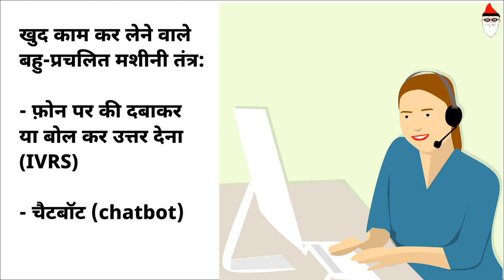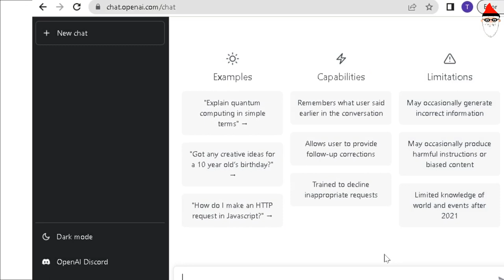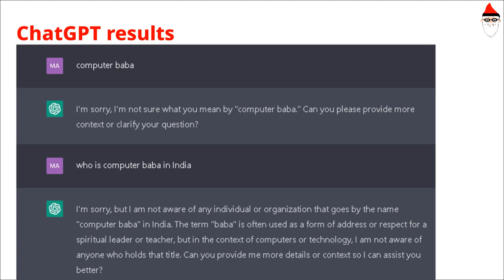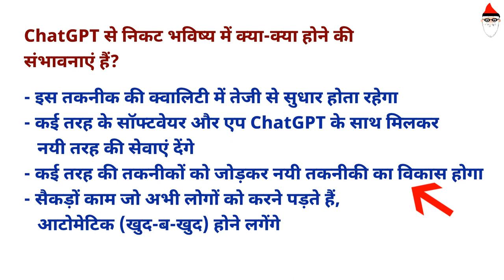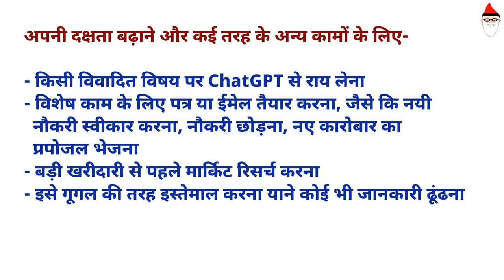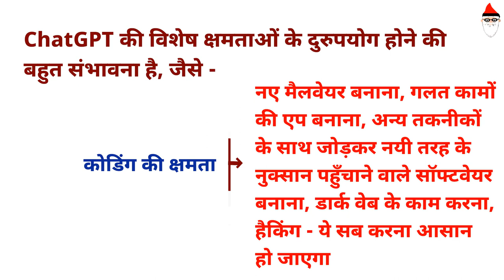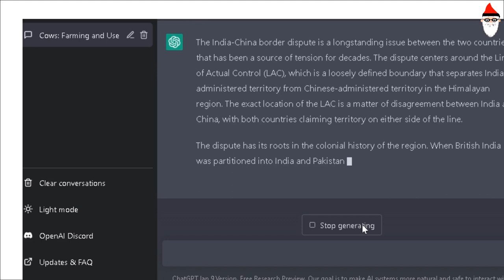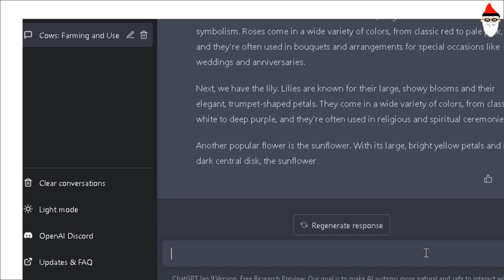What is chat GPT in hindi | chatgpt kaise use kare | chatgpt kaise download karen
What is chatGPT in hindi : all your questions answered one by one -
- chatGPT kya hai in Hindi - What is chatGPT in hindi
- chatgpt kaise download karen
- chat GPT kaise use kare - chatgpt kaise use karte hain
- chatGPT hindi me kaise use kare
- how to make money with chatgpt in 2023
- chatgpt explained in hindi
- chatgpt examples

* How to use Chat GPT? Chat GPT se kya kya kar sakte hai :
इसकी लिस्ट बड़ी होती जा रही थी, इसलिए इसे ब्लॉग में डाल दिया है। इसका लिंक यह है

How to use ChatGPT . ChatGPT kaise use kare . ChatGPT kya hai . Chat GPT se kya kya kar sakte hai . Chat GPT kaise download karen . Chat GPT kya hai in Hindi - chat gpt kya hai aur kaise use kare 2023 - chat gpt kaise use karte hean . chatGPT Hindi . chatGPT Hindi . what is chatGPT in hindi . chatgpt kya hai

POPULAR VIDEOS BY OTHER CREATORS:
1. ChatGPT Tutorial in HINDI | What is ChatGPT & How To Download ChatGPT in Mobile Phone | Live DEMO by SidTalk channel
2. How to use ChatGPT to make money | Chatgpt kaise use kare | Best AI Content Writer Free | Guide by Ishan Guru channel

ChatGPT aur Chat GPT ek hi cheej hai. Iska official naam ChatGPT hai, lekin log Chat GPT ko alag alag bhi likhte hain, koi baat nahin.

ISSUES AND CONCERNS:
We are finding new uses of chatgpt day by day, but chatgpt is also posing a number of problems. Italy is threatening to ban chatgpt completely on privacy concerns. It has already been banned in schools and colleges in many countries. It is found to sometimes give wrong and nonsense answers and it is also seen giving misleading and harmful advice. Chatgpt is not found sensitive to certain ethnicities and faiths.
So, please handle it with care. Do not depend fully on it.